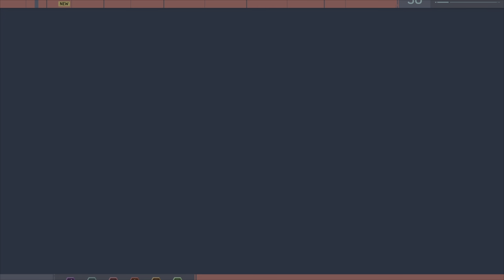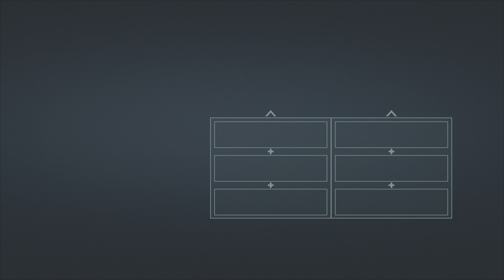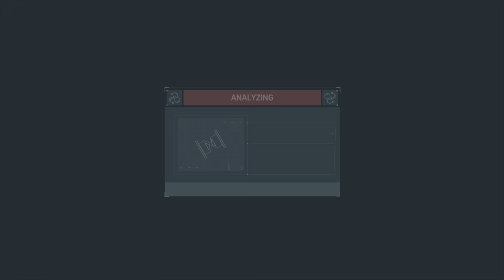Marvel's Spider-Man Remastered Gameplay DLC - The Black CatS